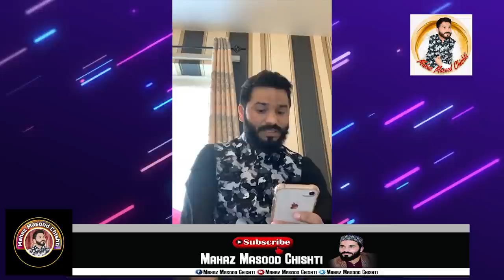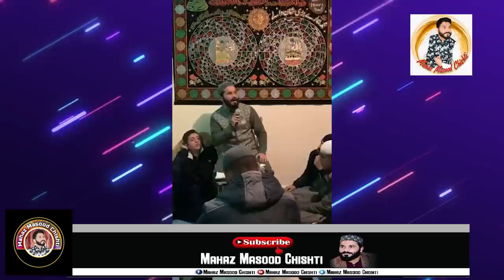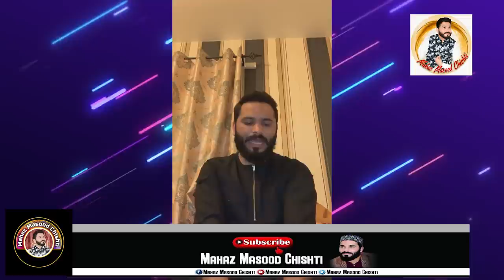Superhit Naat E Pak by mahaz Masood Chishti 2020